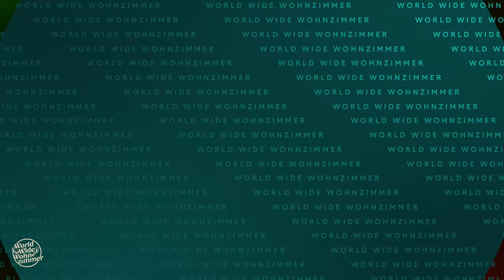KORREKT oder WEG! (mit Hollywood-Star Tom Wlaschiha)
Wer am Quiz-Tisch siegen will, muss richtig antworten! Denn wer falsch liegt – fliegt! Und trinkt. Heute mit dabei: Hollywood-Star Tom Wlaschiha!

TIMESTAMPS:
00:00 Intro
00:13 Begrüßung
00:48 Kommentar des Tages
01:13 Das Quiz
08:15 Gastgeschenk
08:59 Weiter geht's!
15:18 Das große Finale
18:18 Endcard